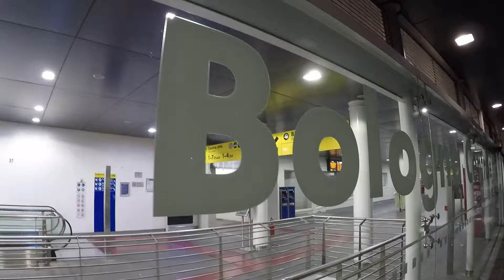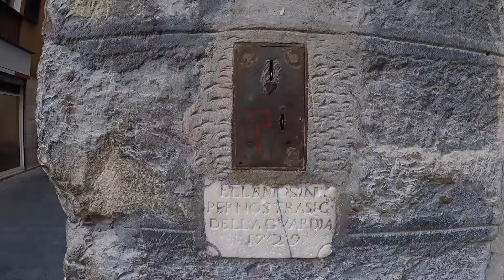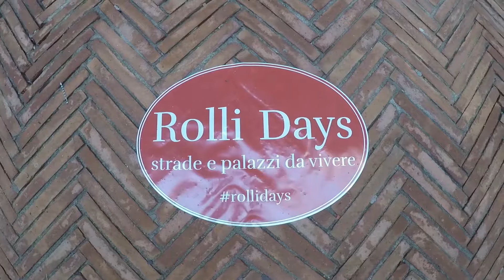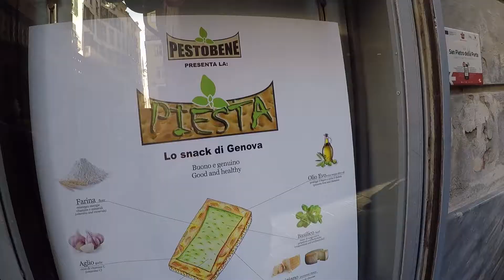All’ombra della Lanterna. Vol.1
Ottobre 2019, in giro per Genova. Giorno 1 e 2.

Uno dei Centri Storici più grandi d'Europa, dove Medioevo e Barocco si incontrano e in cui palazzi sontuosi si ergono su vicoli stretti. Un labirinto magico in cui perdersi. A Genova potrete vivere l’emozione di trovare tesori a ogni angolo, e lasciarvi trasportare solo dalla voglia di scoprire sempre di più. Musei, Chiese, Palazzi e Piazze vi guideranno in un viaggio nel passato e se amate passeggiare assaporando la storia.

ROLLY DAYS. L'autunno di Genova si colora con le luci dei Rolli Days: il 12 e 13 ottobre la città celebra gli straordinari palazzi dell’aristocrazia genovese, che dal 2006 sono Patrimonio dell’Umanità UNESCO. Per un fine settimana, sarà possibile visitare gratuitamente molti dei palazzi che Rubens definì “un esempio di bellezza e magnificenza per tutta Europa”, le splendide decorazioni affrescate, le straordinarie architetture, le collezioni d'arte.

Continua…